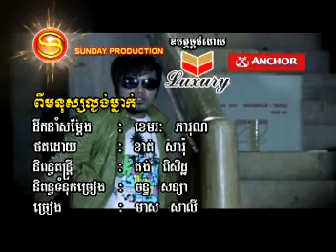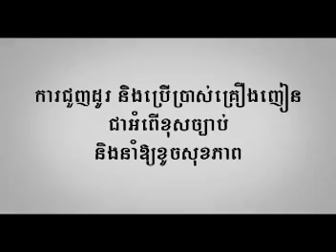SD vol 92 Pi mnus lgnong mneak